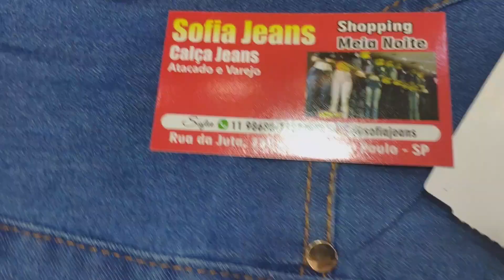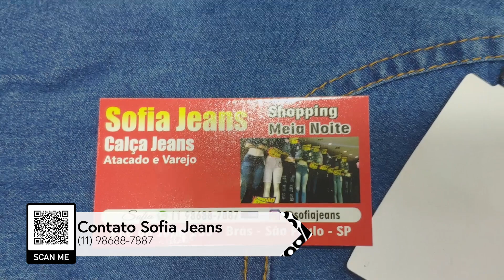JEANS BARATO SHOPPING DA MEIA NOITE | 3 POR R$100, | SHORT 25,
Sofia Jeans (@sofiajeans)
Endereço: R. da Juta - 255 (Shop. Meia Noite)